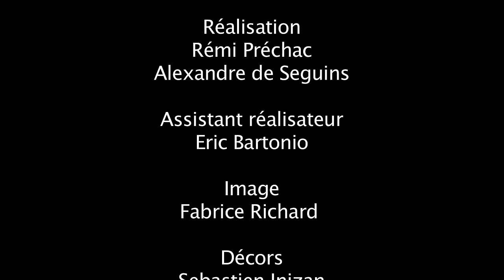Clip Officiel Laure Préchac FEAT Stanko Marinkovic Johnny tu n'es pas un ange /Svaku zenu volim ja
Clip Officiel Johnny tu n'es pas un ange - Laure Préchac - Nouvel album en cours de préparation.
A REGARDER EN HD (modifier la qualité en bas a droite de la video)
Enregistré et mixé au studio Wangh and Weiggman Music
Remixé aux studios Hauts de Gammes
Masterisé par Raphaël Joinin

Ce clip a été réalisé en Juin 2012 par Adhésive Production. Rémi Préchac et Alexandre de Seguins

Avec: Laure Préchac et Stanko Marinkovic
Et... Igor Malesevic (batterie), Srboljub Todorovic (tamburitza) et Gildas Préchac (guitare)
Figuration: Marie Husson, Laurie Isambert, Claire Préchac, Arnaud Préchac (figuration
Réalisation: Rémi Préchac et Alexandre de Seguins
Assistant Réalisateur: Eric Bartonio
Image/ Chef Opérateur: Fabrice Richard
Décors: Sebastien Inizan, Emilie Poncet et Kaouther Harrous
Maquillage / Costumes: Sandrine Quercy et Aurélia Louis
Montage: Alexandre de Seguins et Benjamin Le Souëf
Effets spéciaux: Richard N'Duau
Etalonnage: Charles Balbont
Post-Production: Freetouch
Photographe: Erich Benz
Remerciements: Jacques Veneruso, Thierry Blanchard, Annie Préchac, François Préchac

PAROLES JOHNNY TU N'ES PAS UN ANGE

JOHNNY TU N'ES PAS UN ANGE,NE CROIS PAS QUE ÇA ME DERANGE
JOUR ET NUIT JE PENSE A TOI TOI TU TE SOUVIENS DE MOI AU MOMENT OU ÇA T'ARRANGE
 MAIS QUAND REVIENS LE MATIN TU T'ENDORS SUR MON CHAGRIN
 JOHNNY TU N'ES PAS UN ANGE
 JOHNNY ,JOHNNY SI TU ETAIS PLUS GALANT
 JOHNNY, JOHNNY JE T'AIMERAIS TOUT AUTANT

JOHNNY ,TU N'ES PAS UN ANGE,ENTRE NOUS QU'EST CE QUE ÇA CHANGE
L'HOMME SERAS TOUJOURS TROUVER TOUTES LES FEMMES DU MONDE ENTIER
POUR LUI CHANTER SES LOUANGES.
DES QU'ILS EN SERONT LASSES ,ELLES SERONT VITE OUBLIEES
VRAIMENT VOUS N'ETES PAS DES ANGES
JOHNNY,JOHNNY DEPUIS QUE LE MONDE EST NE
JOHNNY,JOHNNY IL FAUT TOUT VOUS PARDONNER

M'NOGUO G N'A SRÉTCHÉME YA  (JE RENCONTRE BEAUCOUP DE FEMMES)
M'NOGUO G N'A SRÉTCHÉMÉ YA  (JE RENCONTRE BEAUCOUP DE FEMMES)

SVAKOYE BLAGUI O SÉMÉ DAME,  (BIS)
DALI YÉ POSE NAME ILI NÉ,NI YEDNOYE SÉ NÉ ROUGAME
 (JE LEUR SOURIE TENDREMENT, QUE JE LES CONAISSE OU PAS, JE NE SUIS INDIFÉRRENT A AUCUNE)

(LAURE)
JOHNNY, JOHNNY DEPUIS QUE LE MONDE EST NÉ

(STAN)
BILA ONA PLAVOUCHA,S'MÉDZA IL GARAVOUCHA (QU'ELLES SOIENT BLONDES, BRUNES, OU CHATAINS)
S'VAKOU GÉNOU VOLIM YA (JE LES AIME TOUTES !!)

(LAURE)
,IL FAUT TOUT VOUS PARDONNER
(STAN)

laure prechac the voice 2 laure prechac loca loca